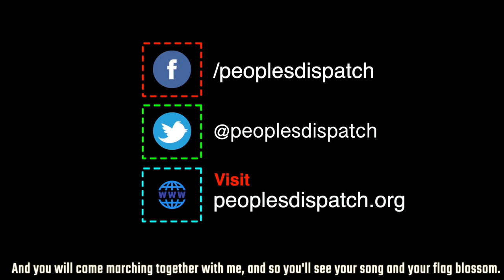Greek protestors face police repression on anniversary of Polytechnic Uprising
Hundreds of protestors in Greece were met with the riot police and dozens arrested as they commemorated the 47th anniversary of the 1973 Athens Polytechnic uprising. The demonstrations were led by the Communist Party of Greece (KKE) and the Communist Youth of Greece (KNE).